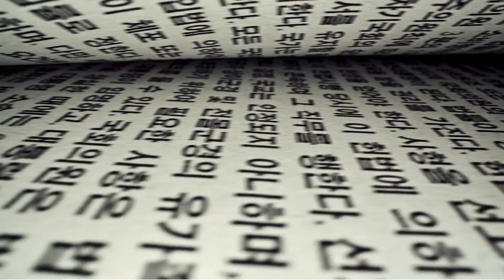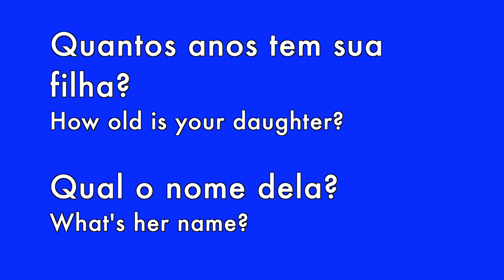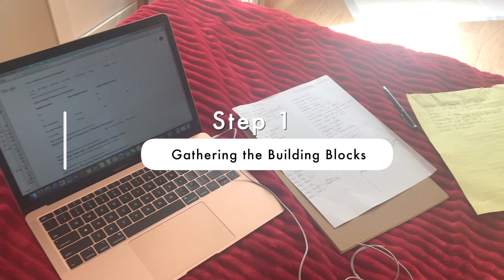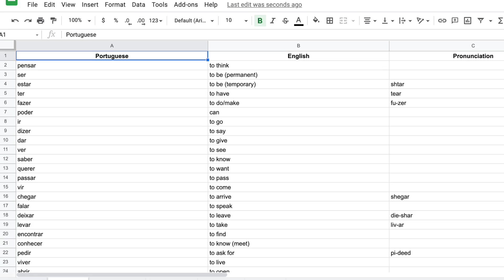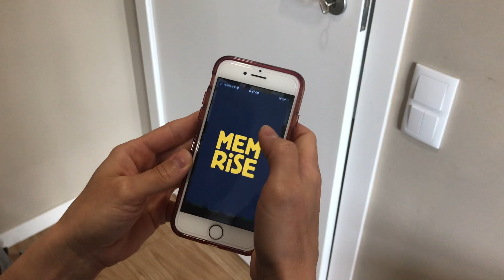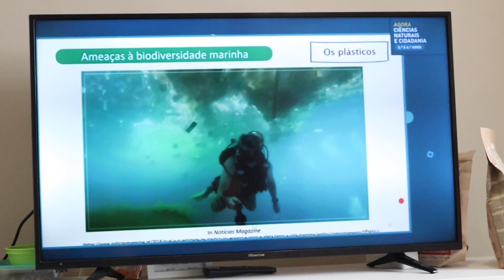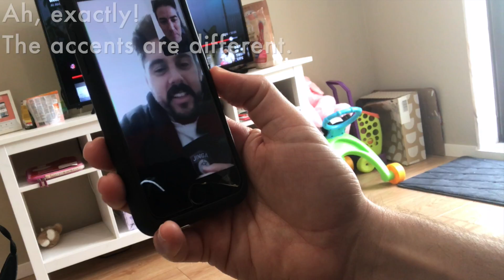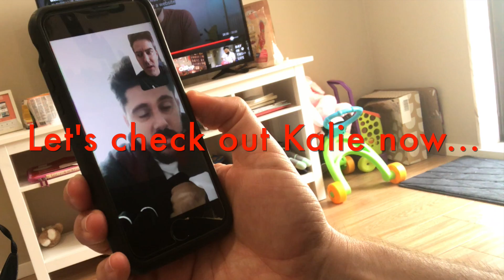LEARN Portuguese in 7 Days or WE DIE! (of embarrassment)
Josh and Kalie from ExpatsEverywhere take a 7 day language learning challenge in an effort to learn more Portuguese. They explain the steps they followed that were laid out by Nathaniel Drew. He gives 5 steps to go through in 7 days. They discuss their motivations, fears, results, and show you if they succeeded at their ultimate tests.

Check out Talk the Streets: Liz's YouTube Channel where she teaches you to get confident and conversational in European Portuguese:

Want to learn Portuguese in a fun way? Use the Ling app and our special

We have recently launched a course to help DIY the D7 visa for Portugal. The course includes step-by-step videos, checklists, resources, recommendations, discounts, and more. It breaks down the timeline and when and how to do things, plus gives action items to keep you on task but not be overwhelmed.

Need your NIF for Portugal? Use Bordr When you go through the process, there will be a "coupon" spot.